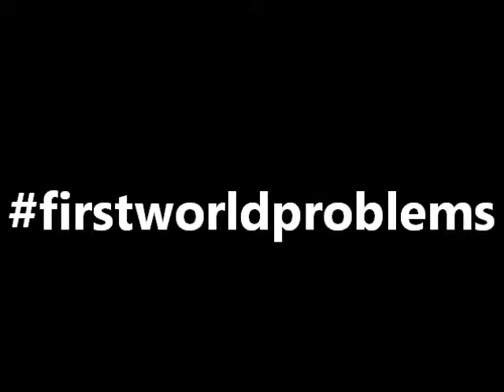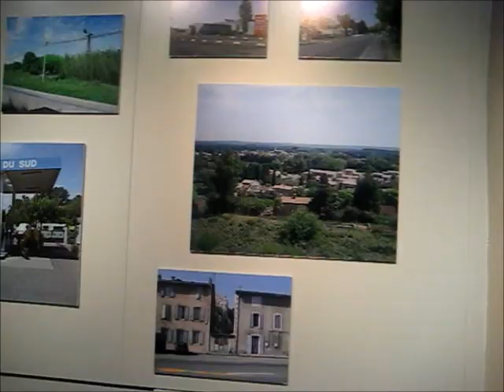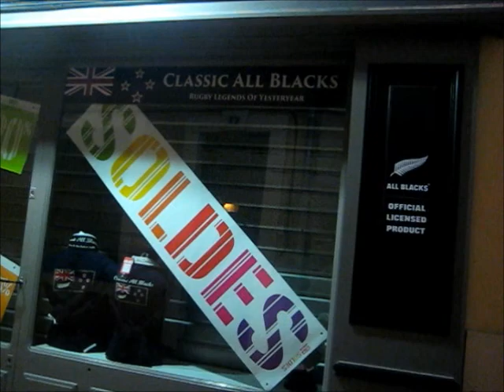Reid Tour de France Vlog 9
Today was our last day in Saint Remy de Provence so we spent the day around the town. We went for a bear hunt, to an art gallery and out for dinner.